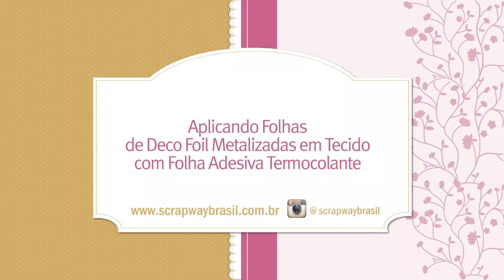Aplicando Foil em Tecido com Folha Adesiva Termocolante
Folha Adesiva Termocolante para aplicar folhas de efeito metalizado Deco Foil com ferro de passar ou laminadora. Perfeito para você aplicar em tecidos ou mesmo em para criar cartões, convites e muito mais. Este adesivo é lavável. Pode ser usada com a maioria dos Furadores, Facas de Corte e Máquinas de Corte. Este pacote contém 5 Folhas Adesivas de Termocolates de 14 cm x 30,5 cm.